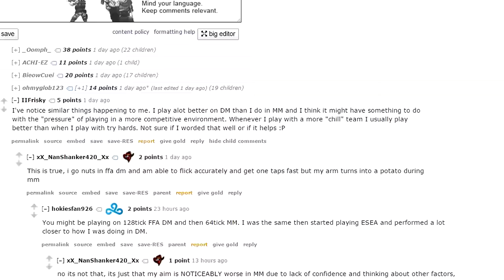Why Your Aim in Deathmatch is Better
This is one of the most questioned things on the CS:GO subreddit, and I want to give my speculation on it.

0:00 Introduction
0:25 Engagments
1:24 Movement
2:06 Cover
2:32 Focus
2:46 Conclusion

Thanks weedman and SlothSquadron for being actors! Especially weedman who kept joining my server :)